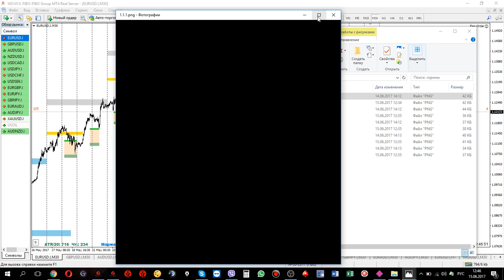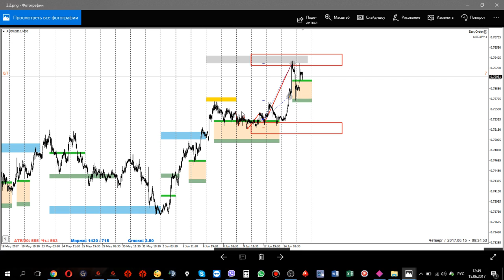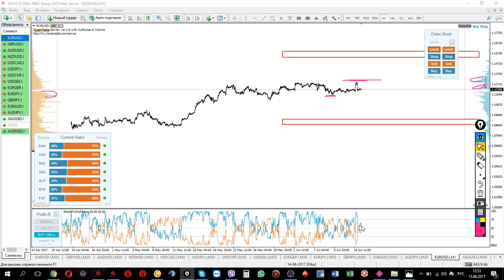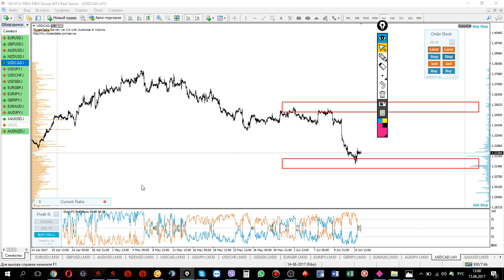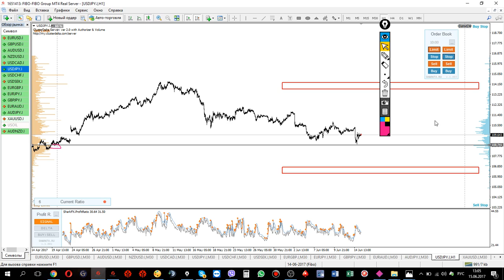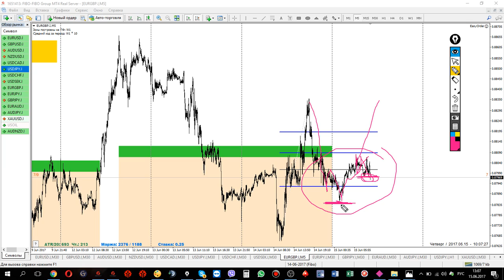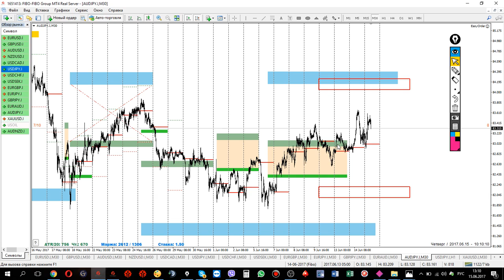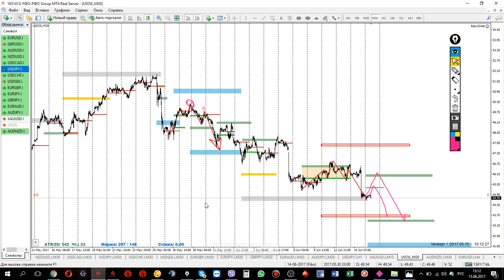Лживый автор!!! Разоблачение))) Форекс прогноз на сегодня 15.06.2017.